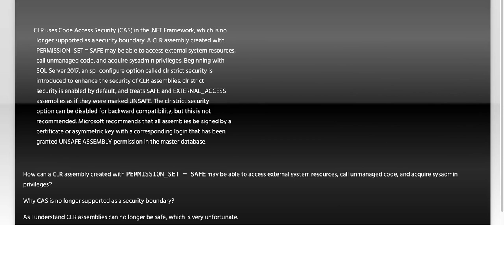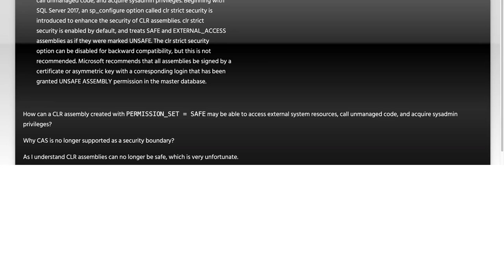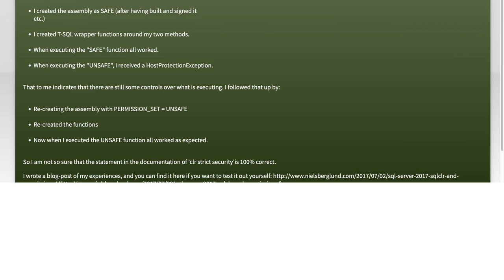Understanding CLR Strict Security in SQL Server 2017: Common Challenges & Solutions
In this video, we delve into CLR Strict Security in SQL Server 2017, a crucial aspect for database administrators and developers alike. As organizations increasingly rely on managed code for enhanced functionality, understanding the security implications becomes essential. We will explore common challenges faced when implementing CLR Strict Security and provide practical solutions to navigate these complexities effectively. Join us as we break down the intricacies of this important topic to help you secure your SQL Server environment.

Today's Topic: Understanding CLR Strict Security in SQL Server 2017: Common Challenges & Solutions

Related to: clrstrictsecurity, sqlserver2017, commonchallenges, solutions, clrsecurity, sqlserversecurity, #.netframework,